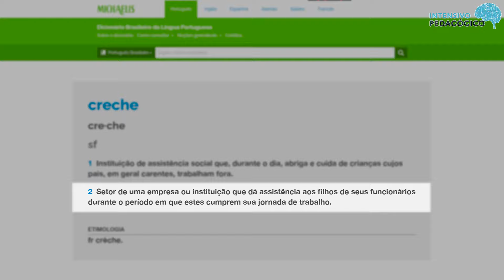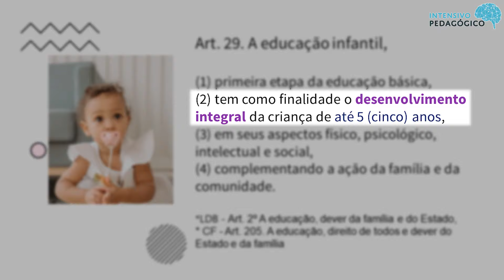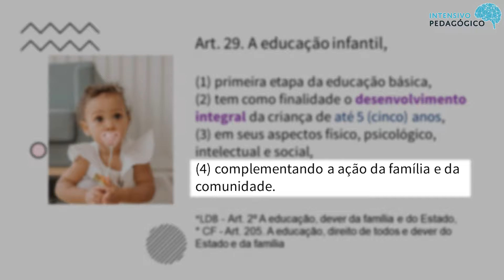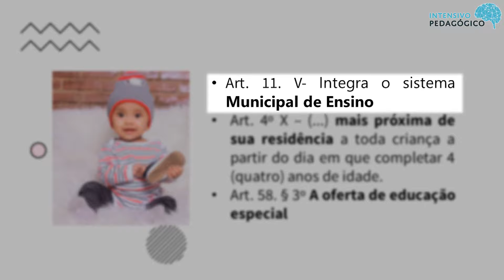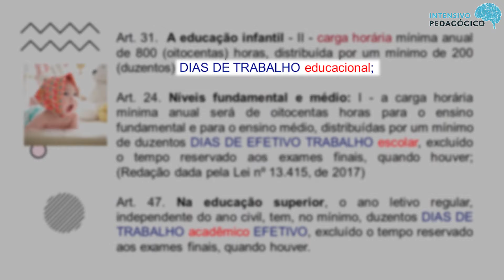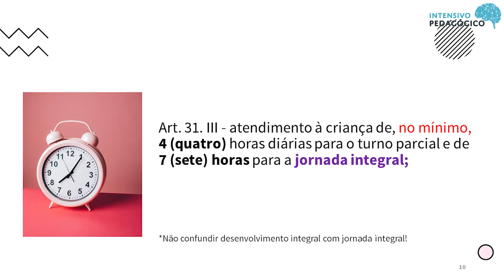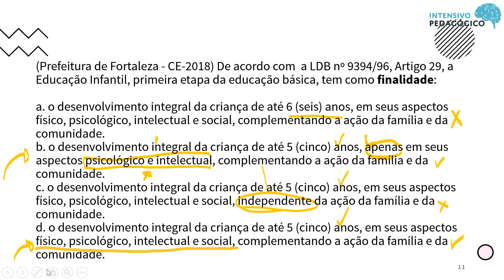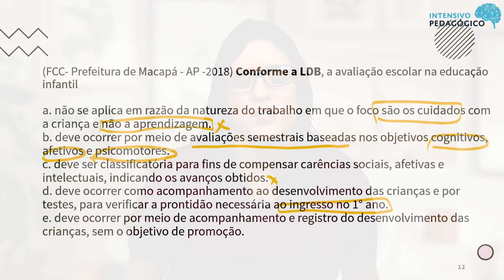EDUCAÇÃO INFANTIL na LDB | Aula Completa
Resenha completa e objetiva do tema "EDUCAÇÃO INFANTIL na LDB", você encontra só aqui no Intensivo Pedagógico.

🔻⬇ Links Importantes⬇🔻

💡 Nos envie sua dúvida pelo Instagram: @intensivopedagogico

Abraços,
Equipe Intensivo Pedagógico